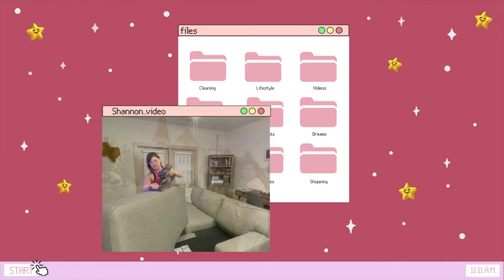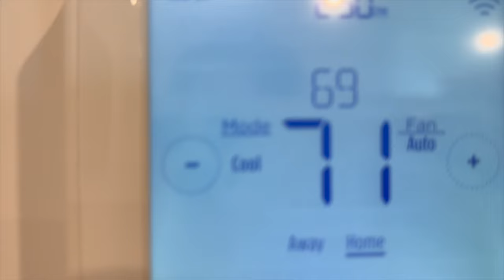SUMMER CLEAN WITH ME | Cleaning Motivation | Weekend Reset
Hi Friends! This video is all about weekend cleaning! My home may look clean, but it is dusty with TONS of dog hair on the floor! Grab your starbies and let's get cleaning! Enjoy!